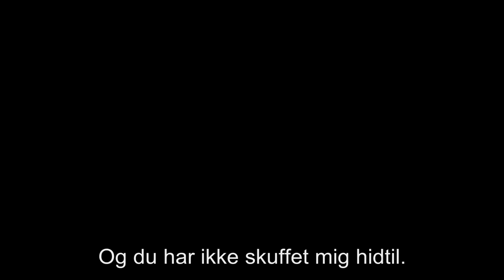John Wick 3 | Officiel Trailer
John Wick 3 bryder alle regler!

Se filmen hjemme på sofaen i dag.